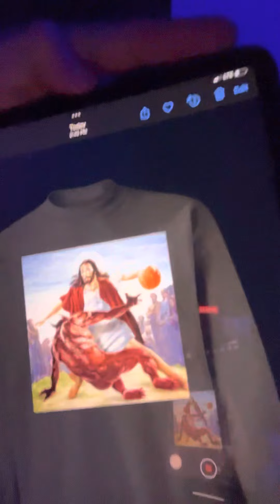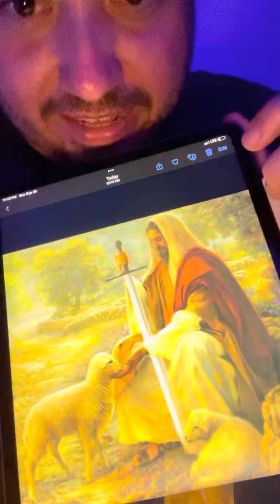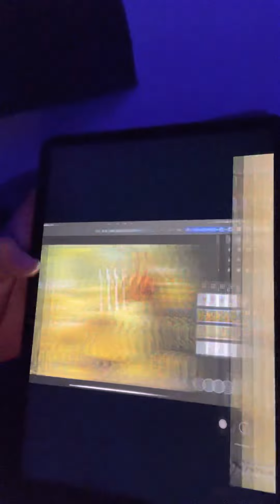Day 720: My first tshirt design is fire! 🔥🔥🔥🔥🔥🔥🔥🔥🔥🔥🔥🔥